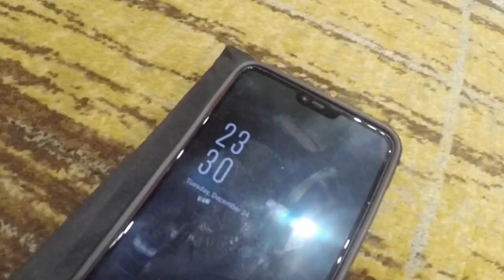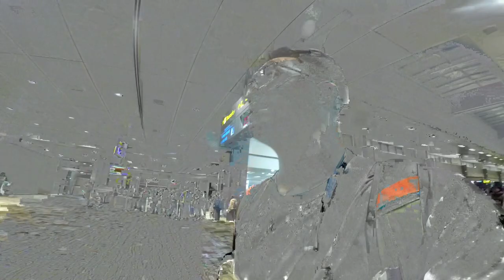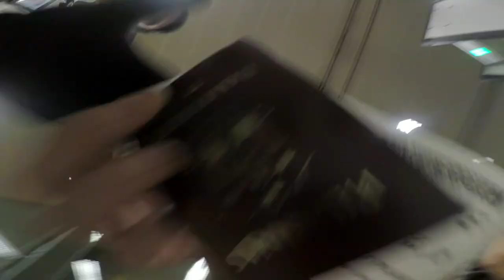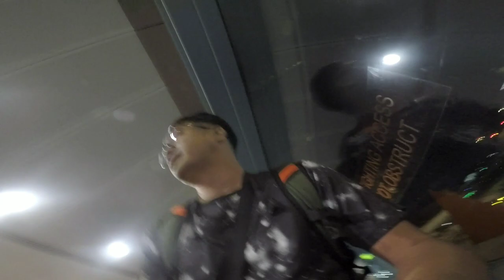NAGPASKO SA AIRPORT BOARDING GATE | OFW CHRISTMAS SA AIRPORT TERMINAL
Inabutan ng pasko while waiting sa flight. Ito ang mga nangyari.. have a Merry Christmas and a Happy New year to all!!